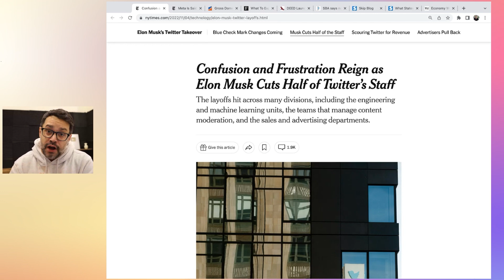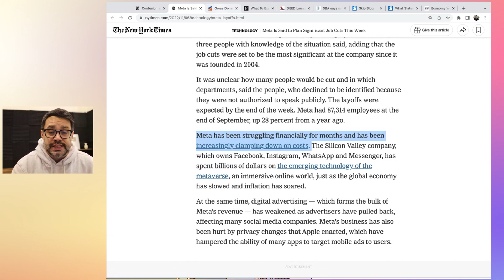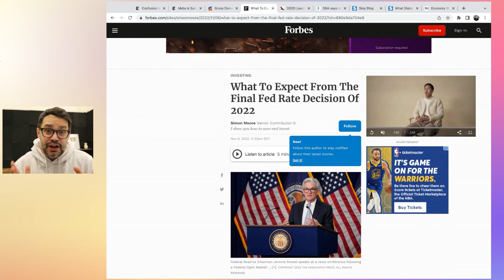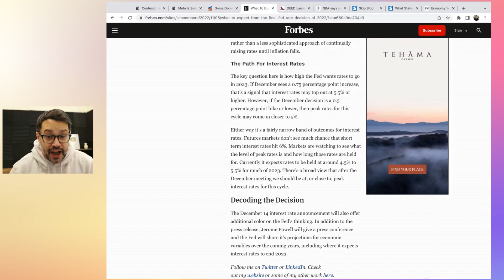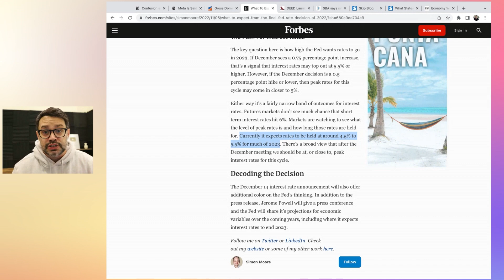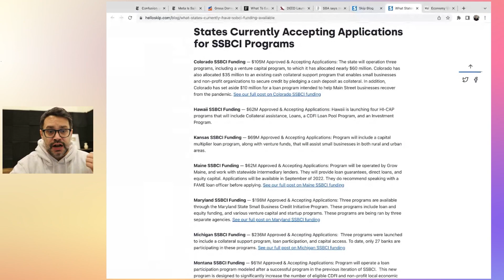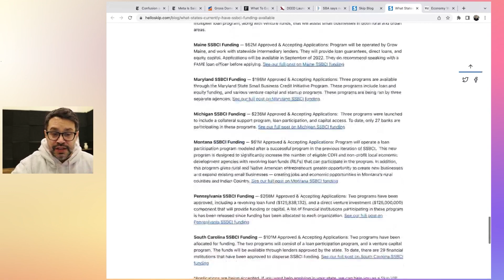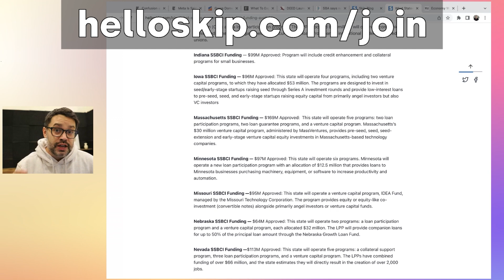SBA Says "No More EIDL Applications Outstanding"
Want 1-1 funding and business help? Go to ➡️
Want to enter for our $5K grant? Go here ➡️

To find out if your state is accepting SSBCI applications go to ➡️

In this video Ryder covers this weeks economic news included job lay offs and a bounce back of the U.S. GDP as well as the newest state accepting SSBCI applications and word from the SBA on EIDL outstanding.

Want to ask Ryder a question? Submit your question here and we will answer it on a future video!